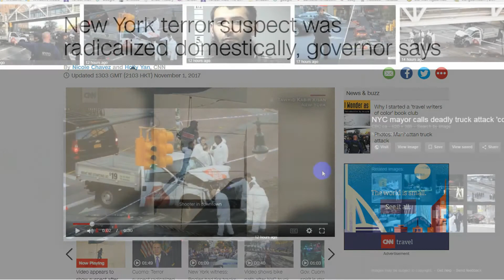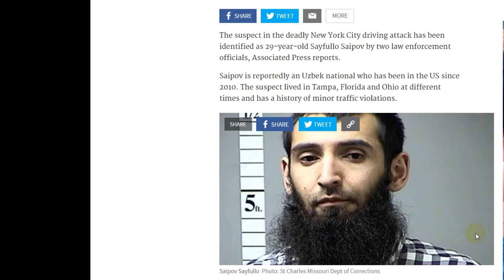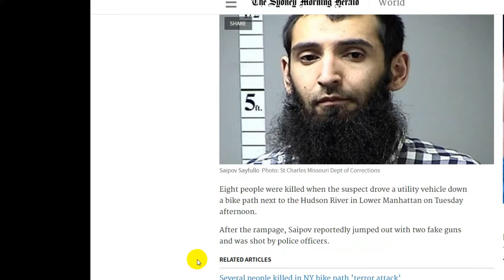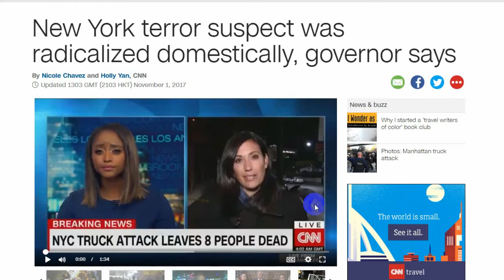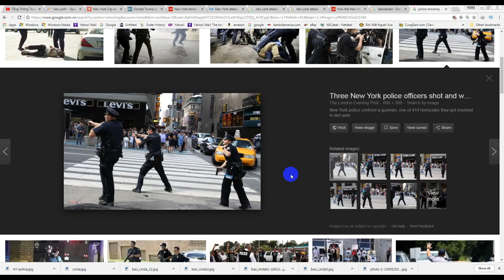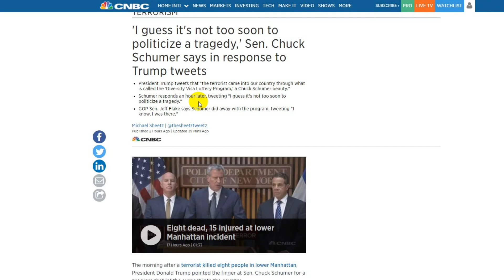NEW YORK TERROR ATTACK - TẤN CÔNG KHỦNG BỐ TẠI NEW YORK HOA KỲ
*** NHỚ "ĐĂNG" KÝ KÊNH VÀ NÚT "LIKE"  ĐỂ CHIA SẼ VÀ XEM THÊM NHIỀU FREE VIDEO NHÉ CÁC ANH CHỊ VÀ CÁC BẠN.
I MAKE VIDEOS FREQUENTLY TO SHARE THE PLACES, RESTAURANTS, FOODS, HOTELS, RESORTS, VACATIONS...ECT...
VIỆT NAM QUÊ HƯƠNG TÔI. NAM VIET TRAVEL. CUOC SONG SAI GON NGAY NAY. VIET KIEU CHANNEL.
NOTE: DO NOT RE UP.